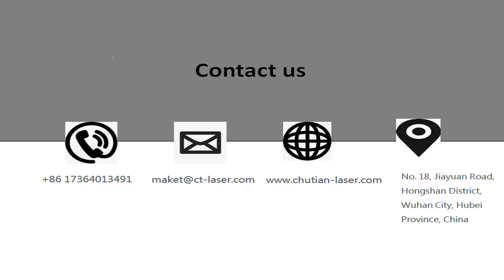Tube sheet cutting machine